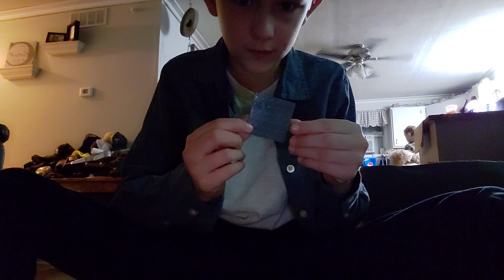this is a waist of time